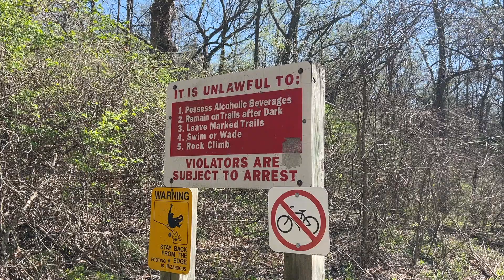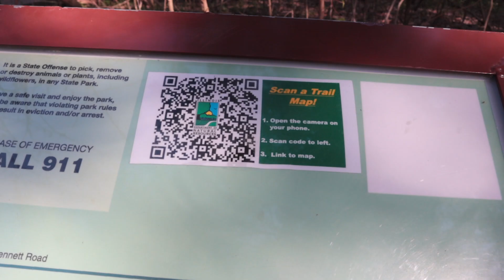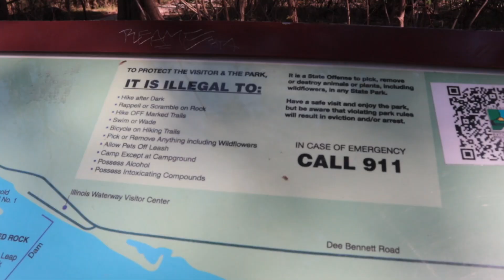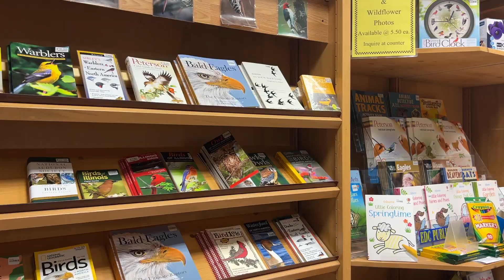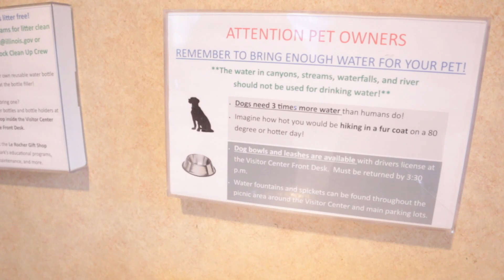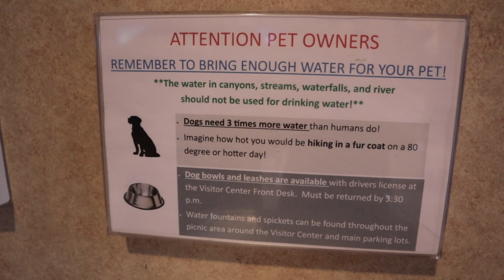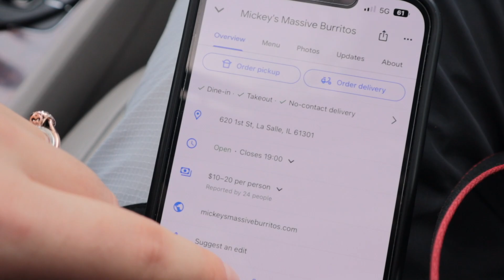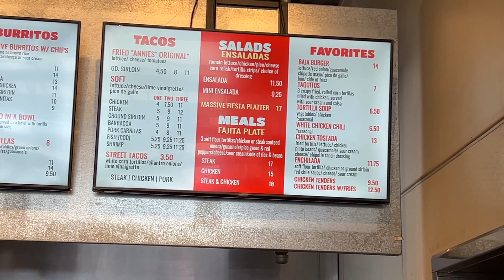O zi de sambata cu noi in America Daily Vlog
Ne gasiti si aici:
Instagram Ionut ioan_p_tamas
Instagram Oana tamas.oana